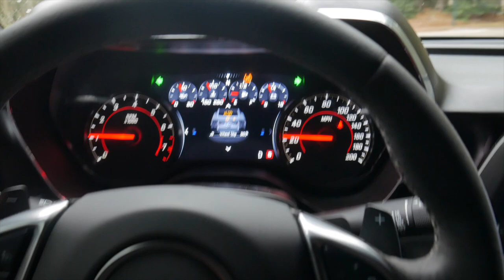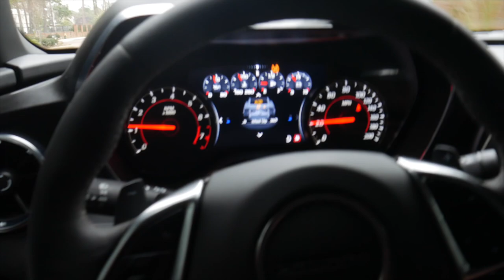THE TRANSMISSION IS BLOWN....